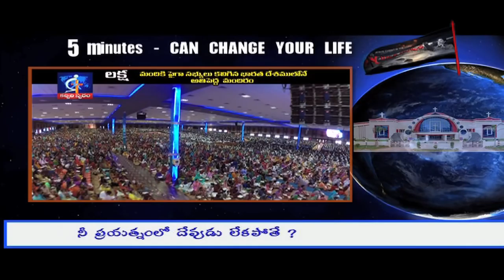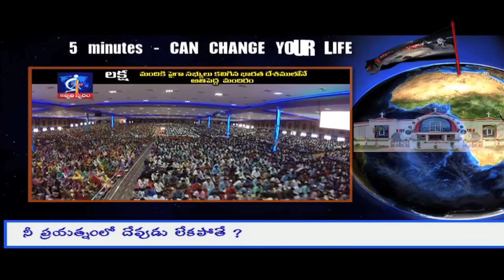If there is no GOD in your effort?